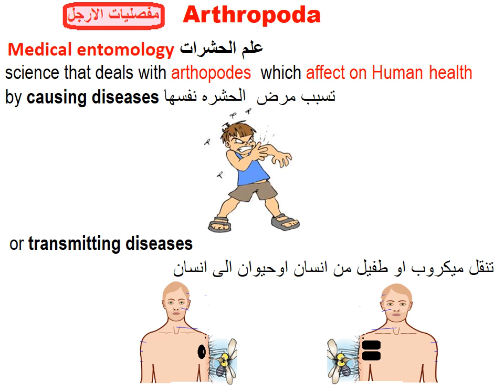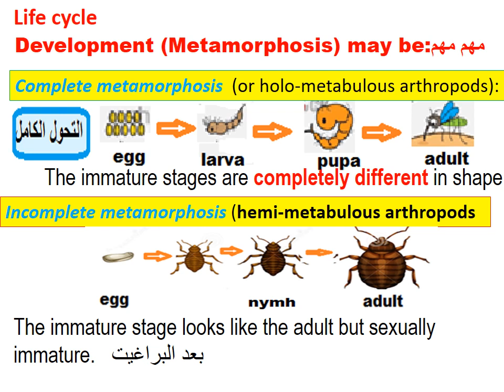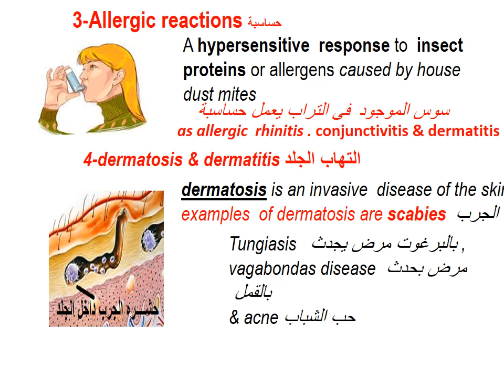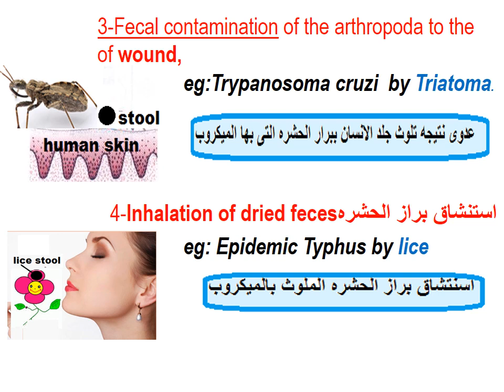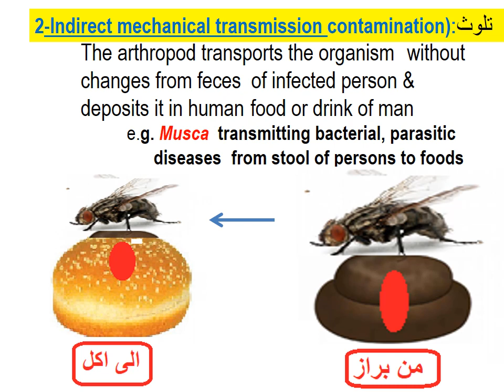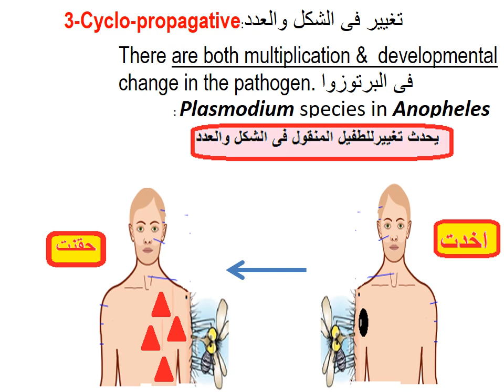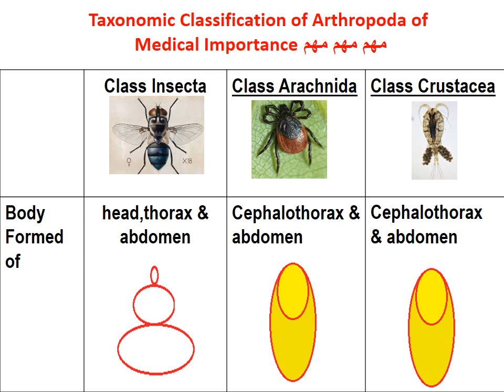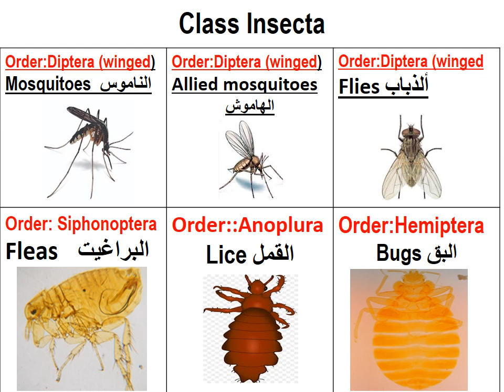Parasitology ASU Infection module (Arthropoda) Dr Khaled Habib